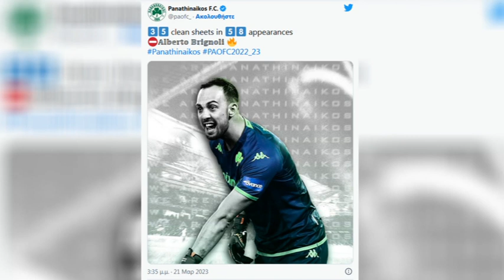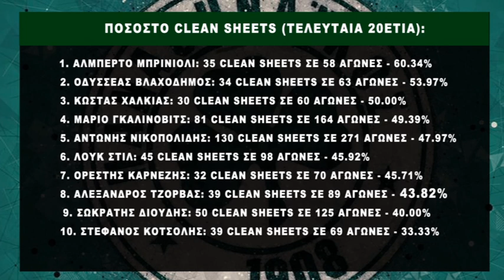Τα απίστευτα κατορθώματα του Μπρινιόλι